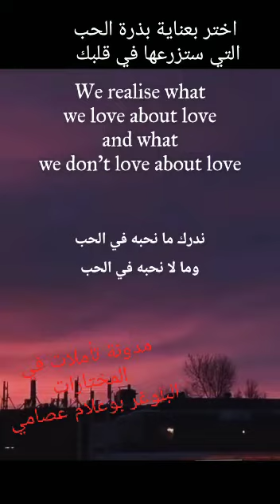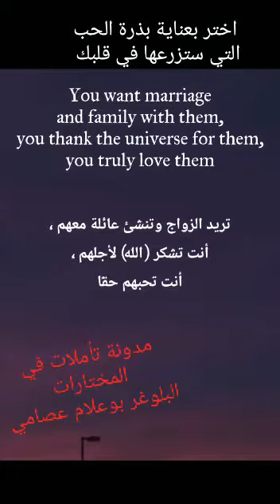أنت من يجب أن تختار بعناية فائقة بذرة الحب التي ستنمو في قلبك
Video from Simo BoubannerBoualamTheBlogger🦅🎓🧢✌
منوعات وتأملات في المختارات -مدونة تأملات المدون.محمد بوعلام عصامي

الحب، الإرادة، الاختيار,